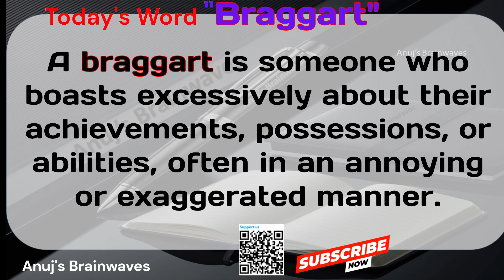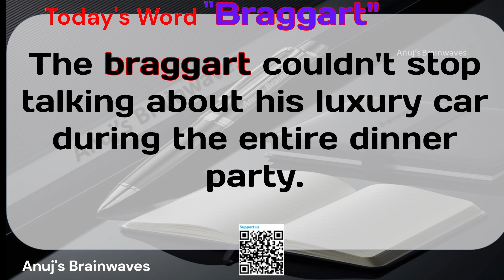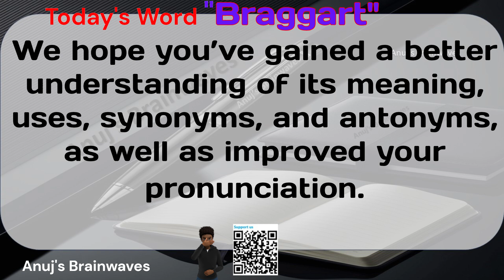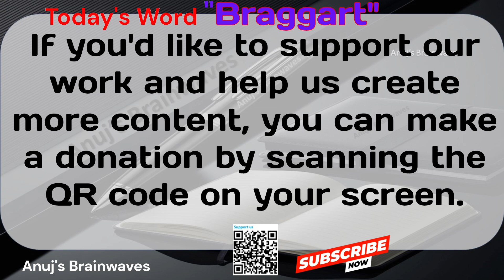Learn English Words Through Audio book | Meaning of "Braggart" | Anuj's Brainwaves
Welcome to "English Learning Waves," where every word adds to your language mastery!

Today’s advanced English word is "Braggart."

In this episode, we’ll:
✅ Explore the meaning of "Braggart" in detail.
✅ Learn how to use it effectively in your daily conversations with real-life examples.
✅ Discover its synonyms and antonyms to expand your vocabulary.
✅ Practice its correct pronunciation to enhance your speaking skills.
✅ Improve your listening and reading comprehension through our guided exercises.

Understanding advanced words like "Braggart" helps you express yourself more precisely and confidently in English. Whether you're preparing for an exam, enhancing your professional communication, or just learning for fun, this audio book will make it easy and engaging.

So, get ready to expand your vocabulary and sharpen your skills. Don’t forget, learning is a journey, and we’re here to make it exciting for you!

If you enjoy this lesson, consider supporting us by scanning the QR code on your screen. Your support helps us create more valuable content for learners like you.

Let’s dive in and master the word "Braggart"!